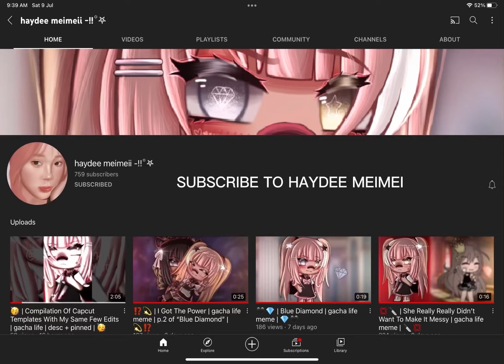Subscribe to her now